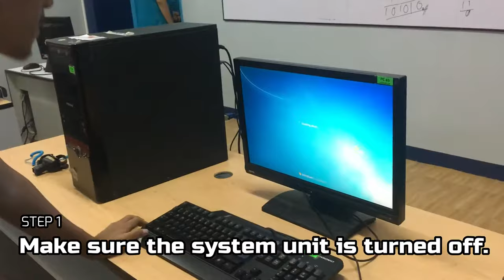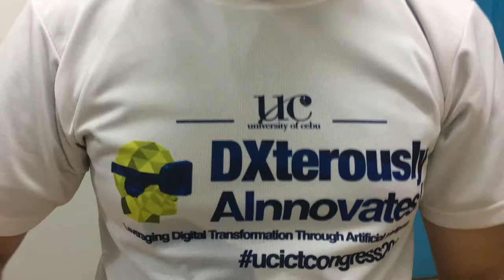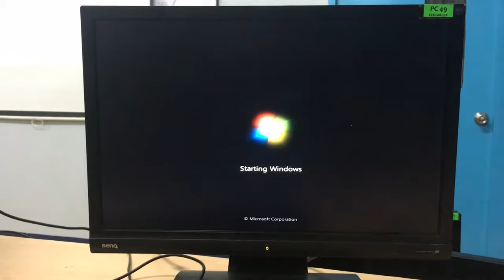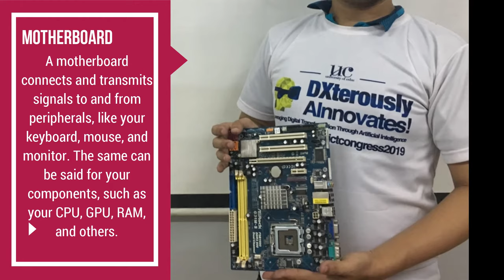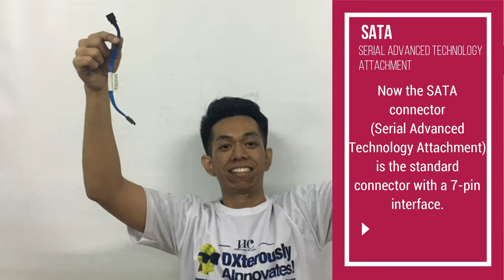How to Disassemble/Assemble a Computer System Unit? - Basic Parts and Function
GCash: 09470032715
Bitcoin: 1Hqx4ZawGSVUNpHyjo1HksPLdp82GoDXWt